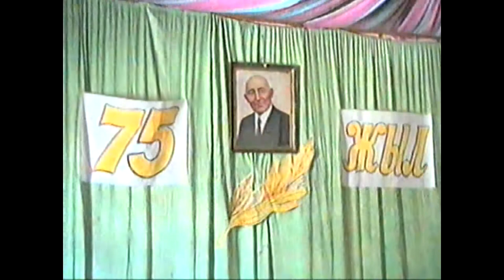Есіркеп ақынның 75 жылдық мерейтойында-2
Сыр бойына танымал айтыскер ақын Есіркеп Қоңқабаевтың 75 жылдық мерейтойынан көріністер. Екінші бөлім.